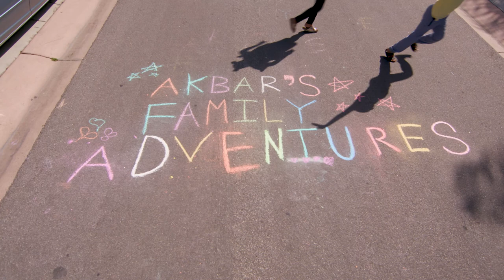Akbar's Family Adventures Intro video